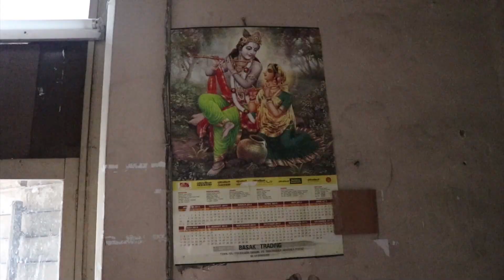The “Tevanyan Center” of the Armenian College and Philanthropic Academy of Kolkata has been opened.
Բացվել է Կալկաթայի հայոց մարդասիրական ճեմարանի «Թևանյան կենտրոն»-ը